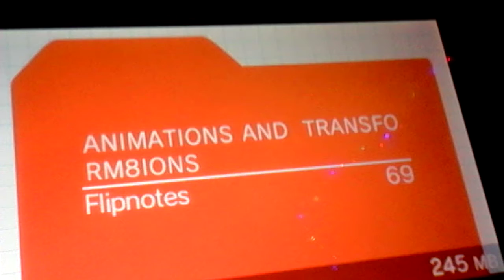Literally Trase right now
I just can't even with this video 😂